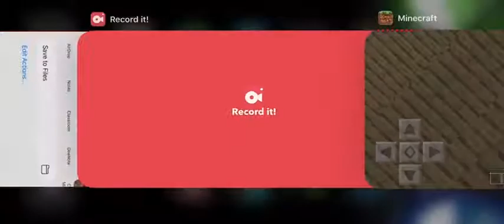Minecraft Burning House survival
Today we are back with Evan and they were playing burning building a Minecraft minigame
The goal is to be the last one still living in the Burning house.
Who will win watch the video to find out
I hope you have an amazing day stay safe, stay awesome goodbye for now.